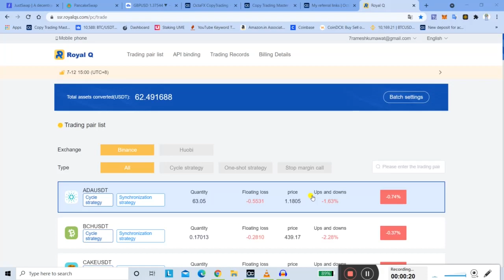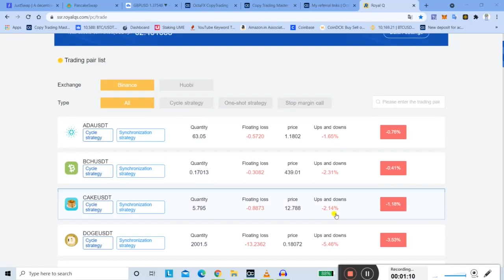ROYAL Q ROBOT 50$ में एक्टिव करिये | Royal Q Bot Only 50$ Offers 4 Day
*Good morning*

     *Royal Q*

*रेजिस्ट्रेशन एंड Robot एक्टिव करिये...50$ वापिस cash back*... 🚀🚀